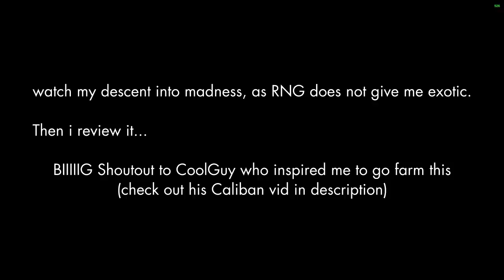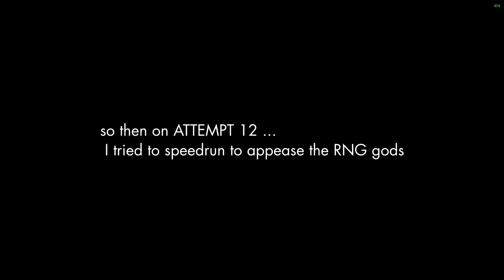The Quest for Caliban's Hand | PvP Review commentary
Was it amazing, or did it go up in smoke? Will it still hold up next season?